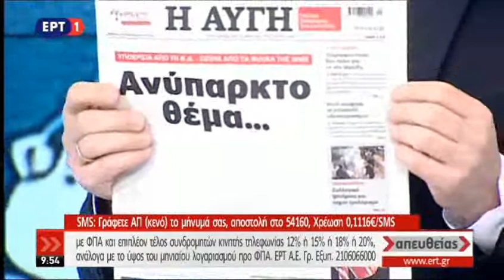Το Πρωτοσέλιδο της ΑΥΓΗΣ: "Ανύπαρκτο θέμα"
Λευκό πρωτοσέλιδο για την αφωνία των ΜΜΕ αναφορικά με την καταδίκη του πρώην συμβούλου του Κυρ. Μητσοτάκη, Νίκου Γεωργιάδη για ασέλγεια εις βάρος 15χρονων παιδιών